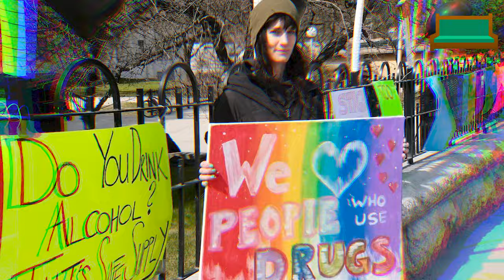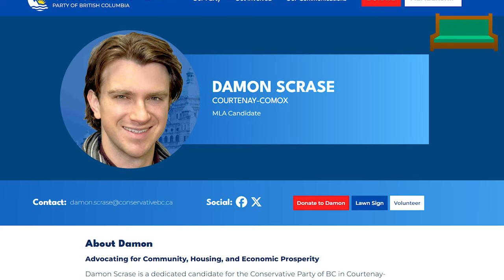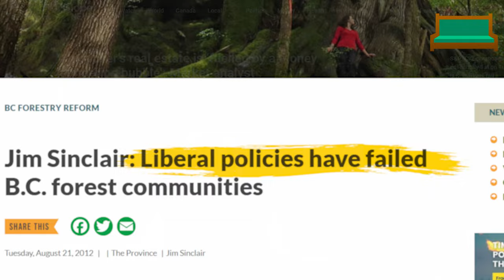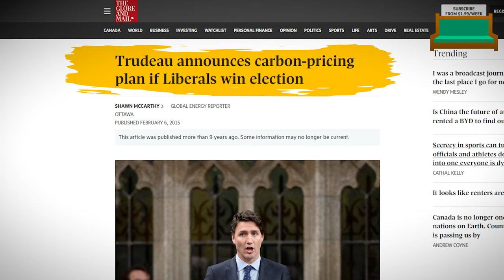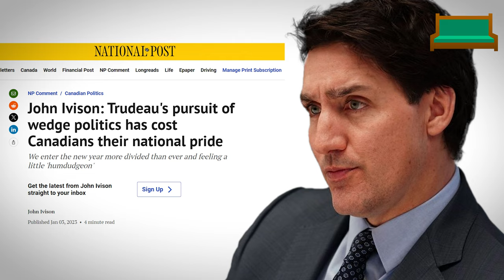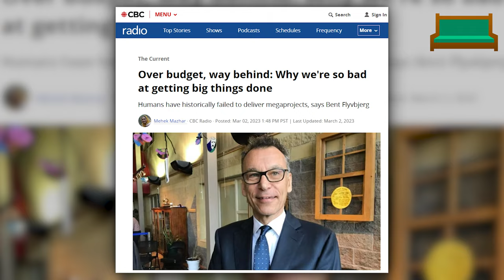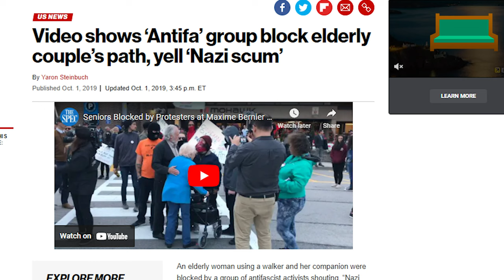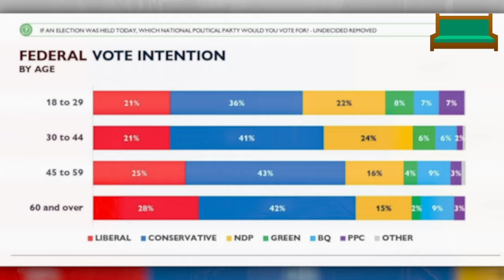How to SAVE CANADA in 2024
Canada is at a crossroads. We can either go down our current path of a dying nation, where drugs, homelessness and crime are rampant in small towns, or we can choose the path of development, unity and a strong Canada to make future generations proud.

WATCH this exclusive interview with Conservative Party of Canada candidate Damon Scrase. We discuss Justin Trudeau, Pierre Poilievre, Canada's future and the future of the Conservative movement in Canada.